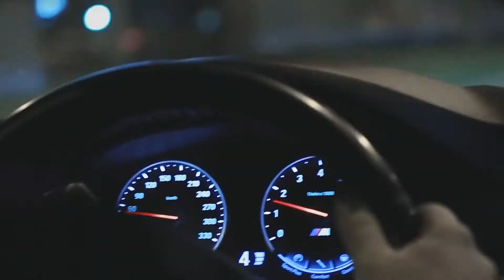Serhat Durmus - La Câlin/Balti-Ya Lili(remix)Mercedes,BMW,Audi,GTR/